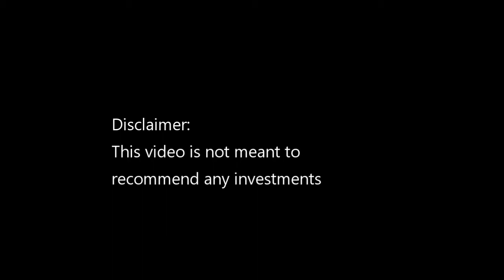3 Brief Yet Crucial Oil And Gas Investment Tips You Need To Know Before Starting Your Next Project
Check out our free oil and gas blog with free educational resources

Principle Engineer at Mire Petroleum Consultants (Kurt Mire) uses his 35+ years of experience in various international oil & gas projects to give us 3 brief, yet important oil & gas investment tips for anyone looking to finance their next prospect.

1. Project Must Be Technically Sound:
All of the projects technical specifications must make financial sense when looking at the reserve estimate and size of the discovery. Will the project be profitable when analyzing the petroleum engineering data?

2. Good Deal Terms:
The negotiations of the contract deal must be proportionate to the percentage of the investment that you are receiving. If you are financing 10% of the project, will you get 10% of the profits or is it something lower?
Is there a large fee for entry into the project?
Does the operator keep a large overriding royalty interest on the lease?
Every deal is different, so really examine the contract to make sure it makes sense with the right numbers.

 3. Honest & Competent:
Take big precautions and do your research to make sure the operator and/or promoter are honest and competent. Do they have a good record of delivering their project as they're presenting it?
Talk to other industry professionals that are familiar with their operations and get a reference.

If you need a reliable and precise reserves report or a prospect drilling evaluation, make sure to check out the engineering team

We hope you enjoyed this quick, informative video and always remember to Frack Baby Frack!